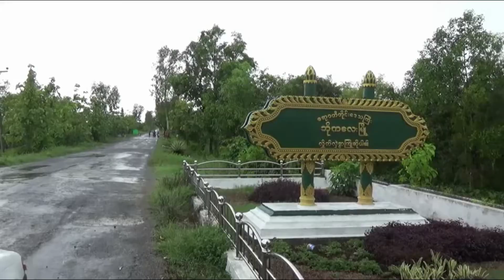ဘိုကေလးမွာ လယ္ယာေျမေတြ ျပန္လည္ရရွိေရး ဆႏၵျပ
ဧရာဝတီတိုင္းေဒသႀကီး ဘိုကေလးၿမိဳ႕နယ္မွာ  လယ္ယာေျမျပန္လည္ရရွိေရး ေတာင္သူ ၅၀ နီးပါး  ဆႏၵျပခဲ႔ၾကပါတယ္  ။ ဒီသတင္းကို MCN ပုသိမ္ သတင္းေထာက္ ရဲေသြးနီကေပးပို႔ ထားပါတယ္ ။